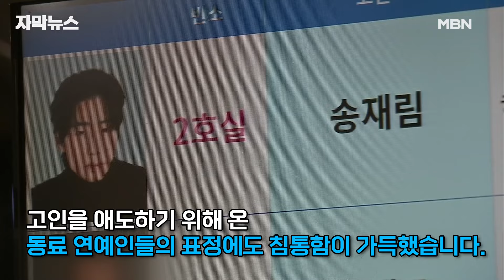[자막뉴스] '해품달' 배우 송재림 사망…＂자택서 유서 발견돼＂ | 이슈픽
드라마 '해를 품은 달'과 예능 프로그램 '우리 결혼했어요' 등에 출연했던 배우 송재림 씨가 어제(12일) 숨진 채 발견됐습니다.

송 씨 집에서는 유서가 발견됐습니다.